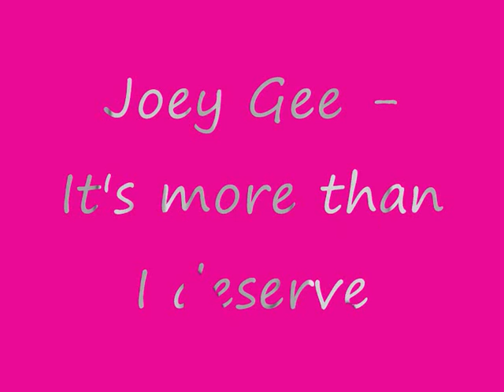Joey Gee - It's more than I deserve.wmv